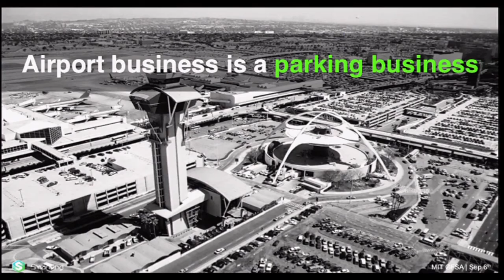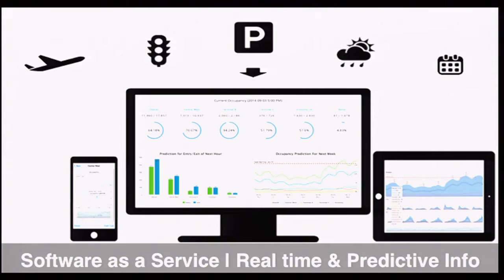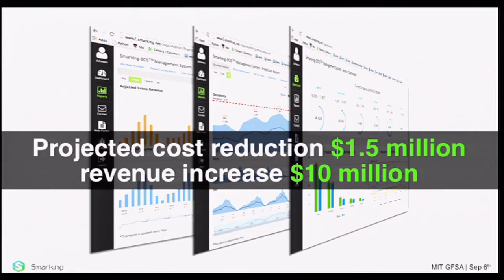Smarking – MIT GFSA Demo Day 2014 HD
Smarking GFSA Demo Day Pitch 2014